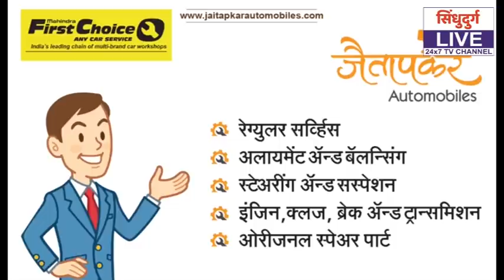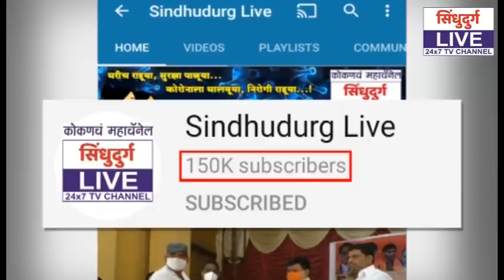NILESH RANE | आम्ही खंबीरपणे संजू परबांच्या पाठीशी : निलेश राणे